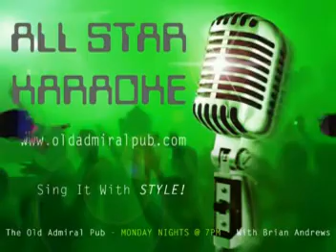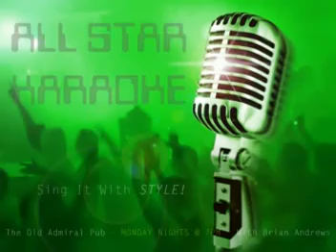BRIAN 09/10/2009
I've Lost You